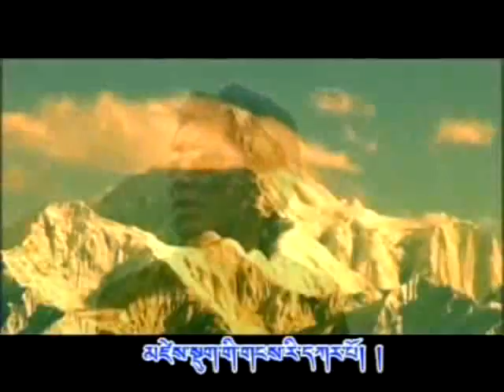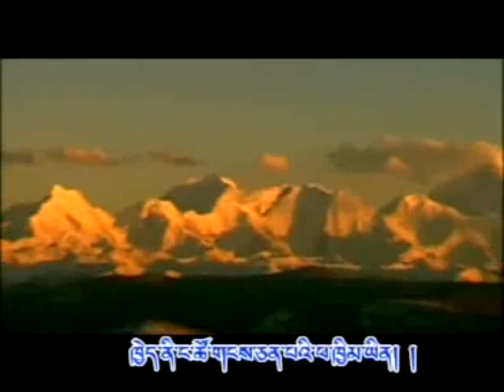Tibetan Song - Kunga - Gang Jong Mayum Lak (Snowland Home)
tibetan music